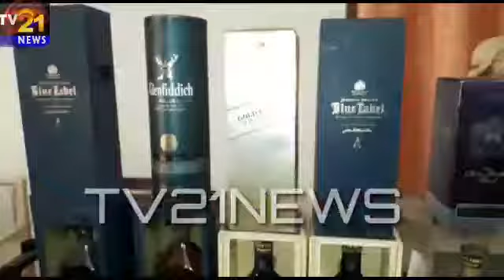SZ TF Nabbed 3 Persons Selling Indian Liquor as Foreign Branded Liqour. Seized 22 Forigen Branded li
SZ TF Nabbed 3 Persons Selling Indian Liquor As Foreign Branded Liquor